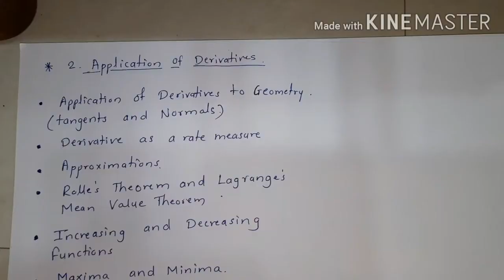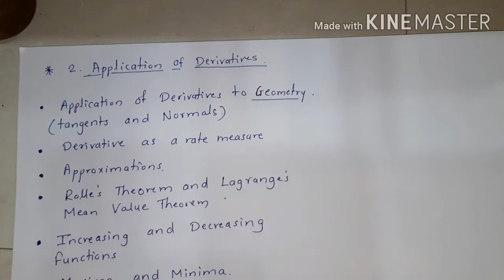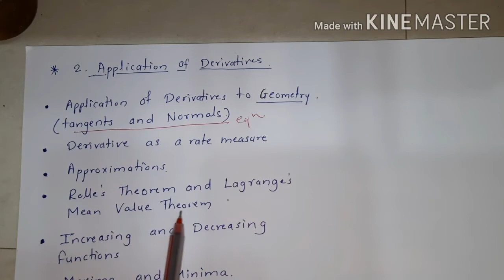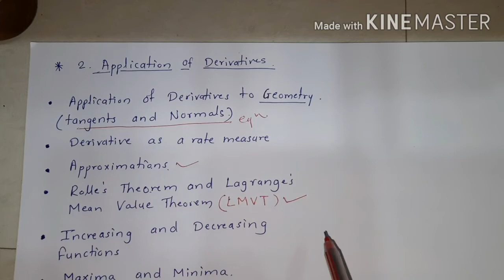AGP Maths XII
Application of derivative 1